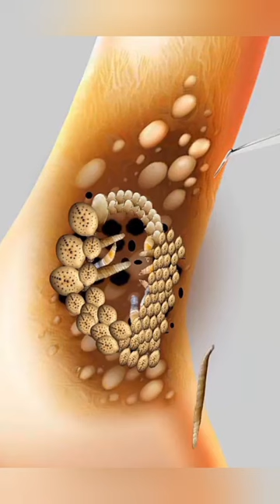ASMR ARMPIT CLEANING & HAIR REMOVAL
SATISFYING ASMR ANIMATION